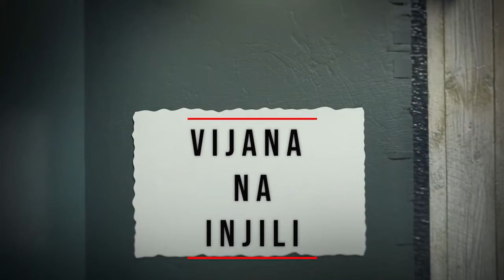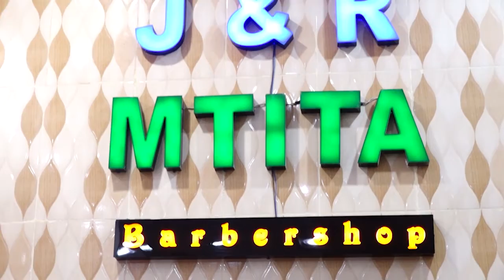VIJANA NA INJILI: RAFIKI HAWA ADUI